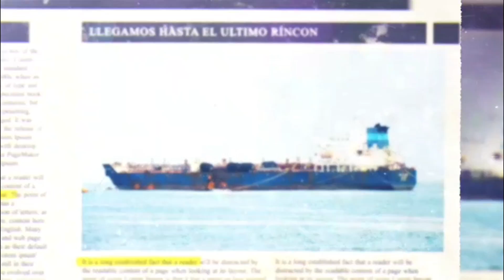Se Ganó La Vida Toda Una Decada En La Produccion Del Cafe, Sin Pensar Que Un Día Todo Se Acabaría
Don Alfonso, Un Lugareño Que Se Ganó La Vida Durante Una Decada En El Antiguo Beneficio Del Cafe, Relata Con Gran Tristeza Las Razones Por Las Cuales Todos Sus Años De Esfuerzo Se Fueron Abajo En La Produccion Del Cafe.

AQUÍ ENCONTRARAS:
RETOS,
CAMINATAS,
AYUDA SOCIAL,

MACHUCA 10 DE ENERO
NELSON 7 ABRIL